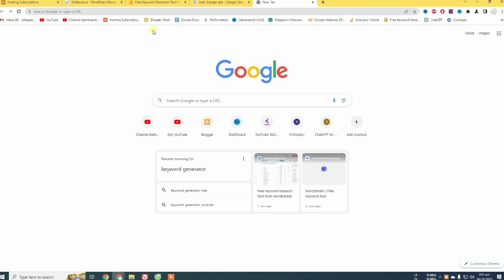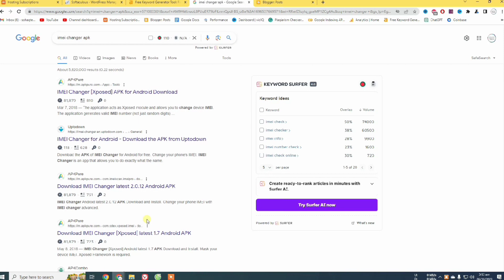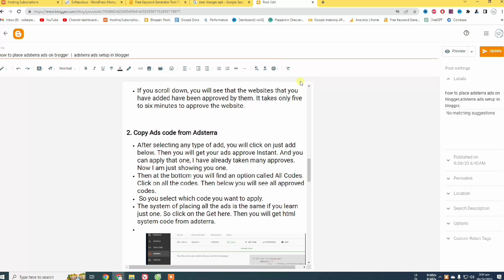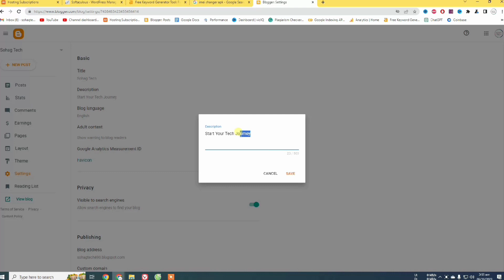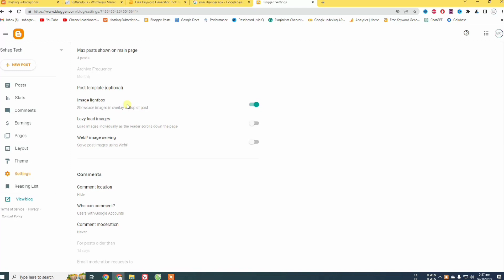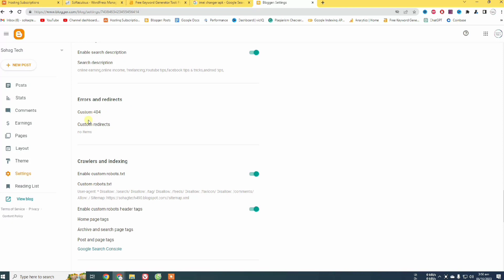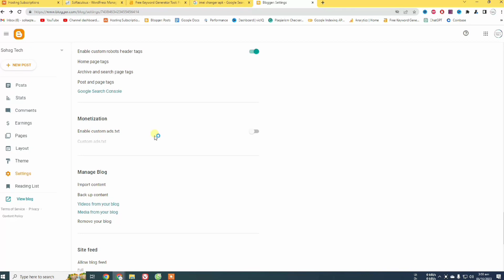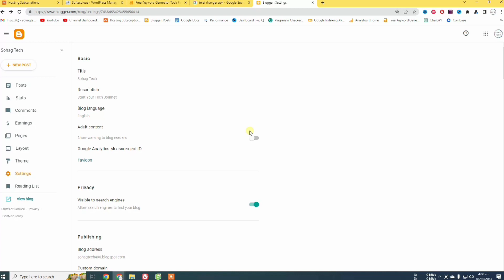Blogger Settings Seo Bangla | Blogger Seo Settings Bangla Tutorial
Blogger SEO means a blog more ranking on Google and other search engines.If you do this,you can attract more people to your blog with organic way.You have to use the right words, making your blog user-friendly and getting other websites to link to your blog. In this way more people can find your blog and you will get a more visitors.In this video i am shiwing Blogger Settings Seo Bangla | Blogger Seo Settings Bangla Tutorial